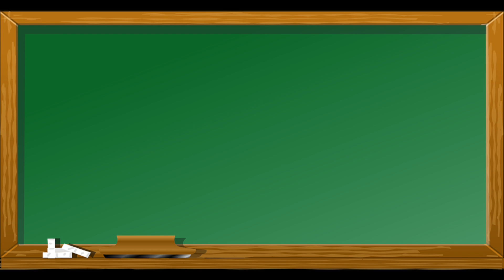📓Padres latinos y el homeschooling ✏️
En este tiempo de cuarentena son muchos los padres que han tenido que hacer homeschooling, yo no puedo quedarme atrás y tengo que prepararme, no sabemos cuánto esto dure.